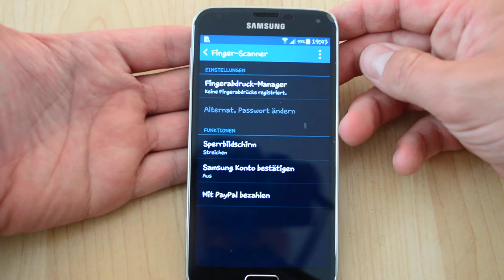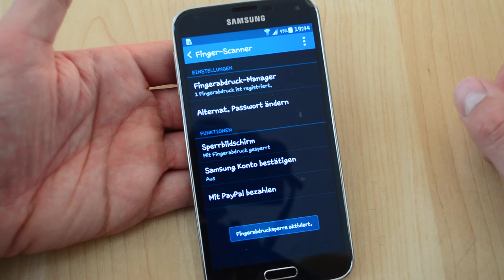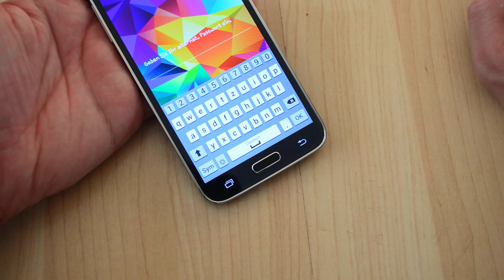Samsung Galaxy S5 Fingerabdrucksensor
Erster Test des Fingerabdrucksensors beim Samsung Galaxy S5.